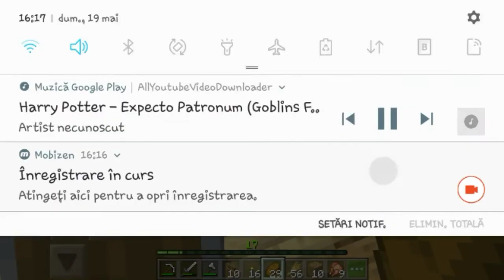Am găsit Diamante ?!! Minecraft ep. 4